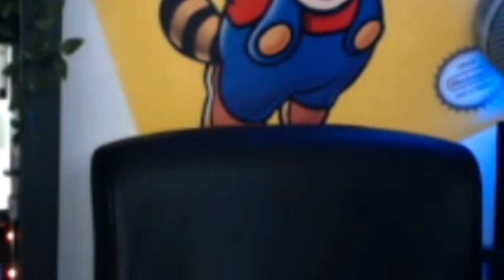FPS.io - DÉCOUVERTE DE CE JEUX FPS MOBILE #1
Aujourd'hui découverte de FPS.IO , ce petit nouveaux jeux mobile fps disponible sur Android et IOS

Je réalise des vidéos  régulièrement avec Pack Opening / gameplay /Fun /Troll et bien sur des conseils comment réussir sur Battle Racing Stars 😂😉